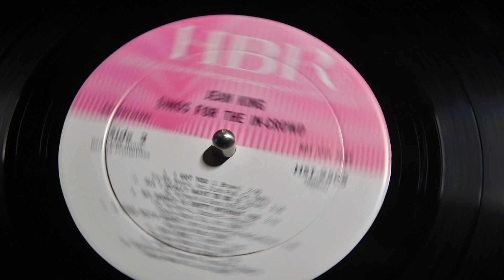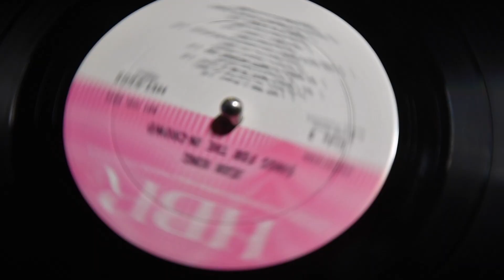Jean King Songs For The In Crowd HBR PROMO Side 1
This video showcases a portion of my 30+ years as a vinyl collector.
I had to stop collecting, hit my limit of 12,000 lps. Plus I had acquired most of the items I was searching for. Hope you enjoy listening to some of my collection. My second love was curating original music promotional ads, which I collected starting 20 years ago. They can be seen on my Ebay store link. ENJOY!I

Sound clips from lps are recorded from an oil piston suspended  Basis Gold Debut turntable with a Gramm 1.5 tonearm and a Wison Benesche Cartridge. Amplification is from a Conrad-Johnson Premier 15 Moving coil cartridge pre amp and a Conrad- Johnson ART tubed dual amplifier. Letting you know, if interested, as what comes off the lp is what you hear. NO modifications of the original sound.